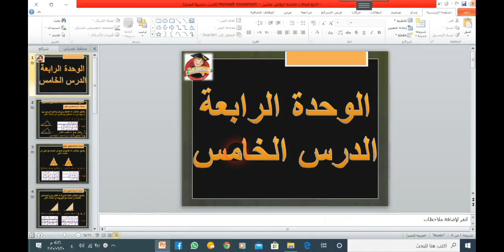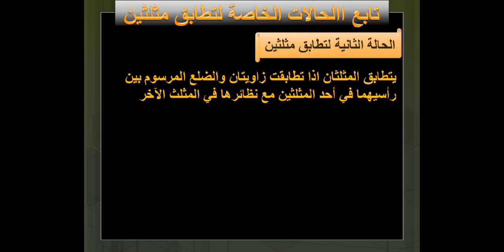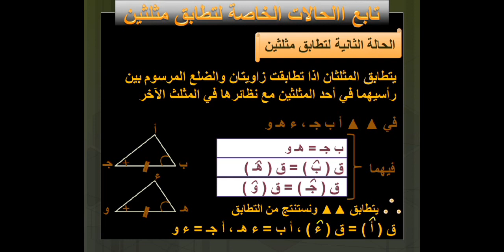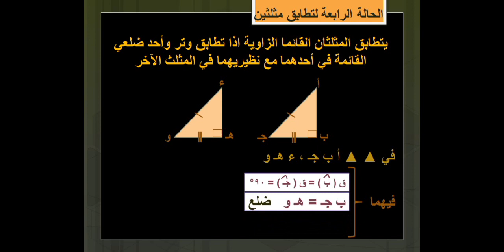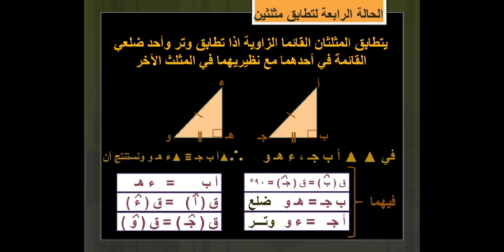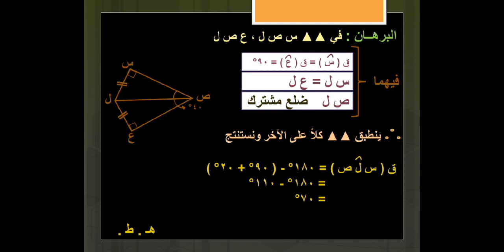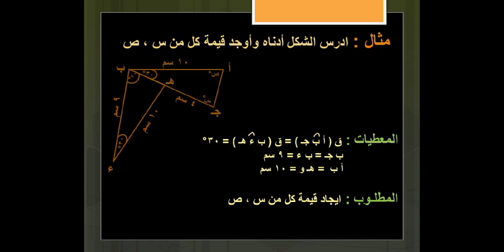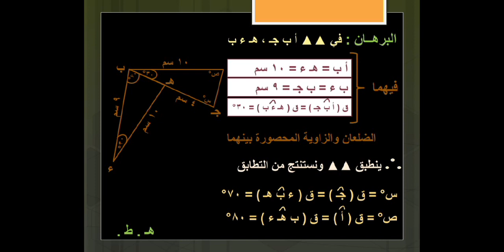درس التطابق للمثلثات الحالة الثانية و الثالثة و الرابعة( الرياضيات ) للصف الاول الاعدادي الترم الاول